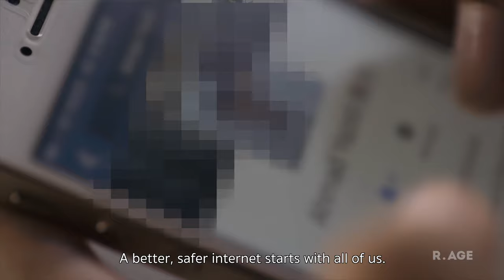Safer Online with Siwon Choi, UNICEF East Asia & Pacific Regional Ambassador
Safer Online Video
Happening this week, experts from across the region meet to discuss how to make the internet a safer place

Let’s all work together to EndViolence online